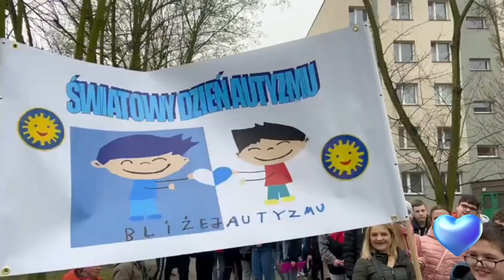I Niebieski Marsz w Głogowie